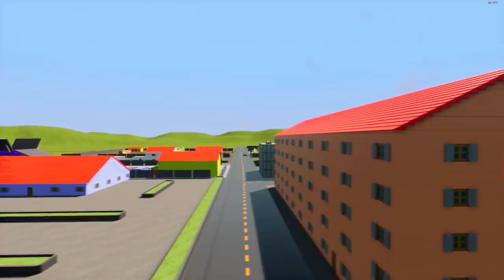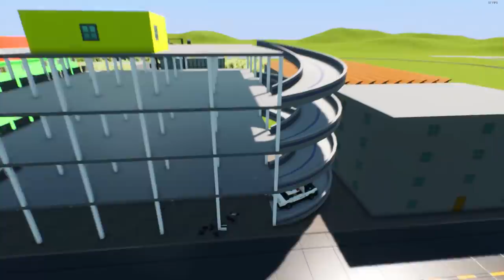КАК ТАК? СПРЯТАЛСЯ ОТ ПОЛИЦИИ ЗА ВЫСОКИМ ЗАБОРОМ! ГОРОДСКАЯ МАСКИРОВКА В БРИК РИГС (Brick rigs)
Играем в Brick rigs!  Продолжаем играть в лего прятки с полицией в брик ригс! В сегодняшней городской маскировке полиции придется найти преступника который спрятался за высоким забором, сможет ли он его найти?